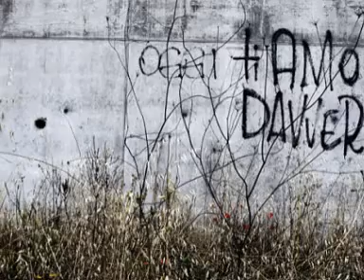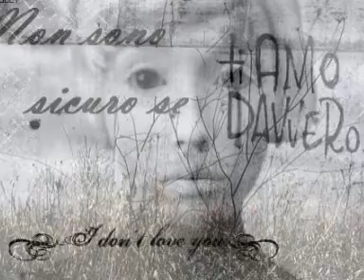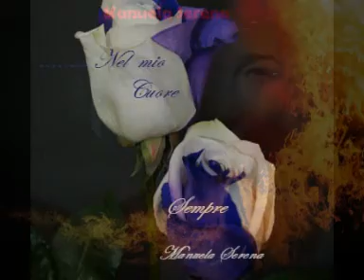piccolo grande amore (V.1)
uella sua maglietta fina
tanto stretta al punto che mi immaginavo tutto
e quell'aria da bambina
che non glielo detto mai ma io ci andavo matto
e chiare sere d'estate
il mare i giochi e le fate
e la paura e la voglia
di essere nudi
un bacio a labbra salate
il fuoco quattro risate
e far l'amore giù al faro...
ti amo davvero ti amo lo giuro...ti amo ti amo
davvero!
e lei
lei mi guardava con sospetto
poi mi sorrideva e mi teneva stretto stretto
ed io
io non ho mai capito niente
visto che ora mai non me lo levo dalla mente
che lei lei era
un piccolo grande amore
solo un piccolo grande amore
niente più di questo niente più!
mi manca da morire
quel suo piccolo grande amore
adesso che saprei cosa dire
adesso che saprei cosa fare
adesso che voglio
quella camminata strana
pure in mezzo a chissacchè l'avrei riconosciuta
mi diceva "sei una frana"
ma io questa cosa qui mica l'ho mai creduta
e lunghe corse affannate
incontro a stelle cadute
e mani sempre più ansiose
di cose proibite
e le canzoni stonate
urlate al cielo lassù
"chi arriva prima a quel muro..."
non sono sicuro se ti amo davvero
non sono...non sono sicuro...
e lei
tutto ad un tratto non parlava
ma le si leggeva chiaro in faccia che soffriva
ed io
io non lo so quant'è che ha pianto
solamente adesso me ne sto rendendo conto
adesso che che saprei cosa fare
adesso che voglio